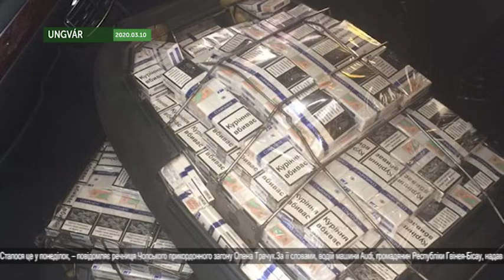Новини угорською 2020 03 11